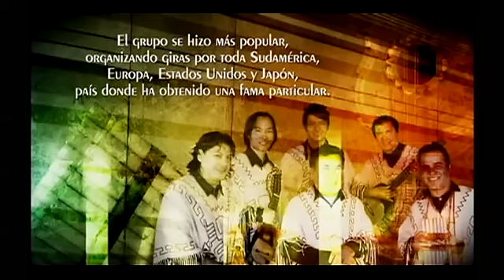Noches de Espectáculo : Los Kjarkas, 40 años después - Cap 3